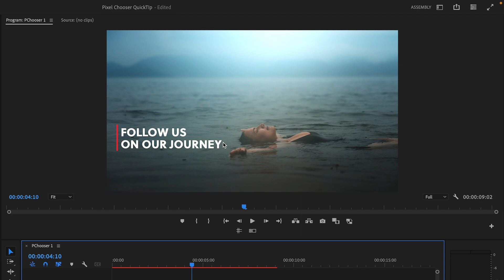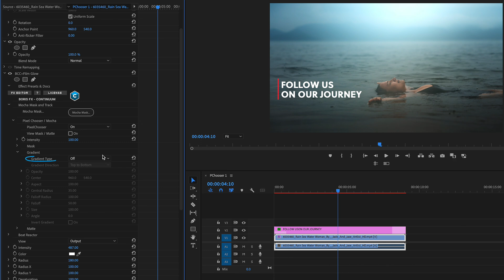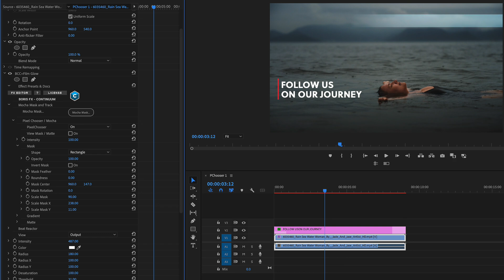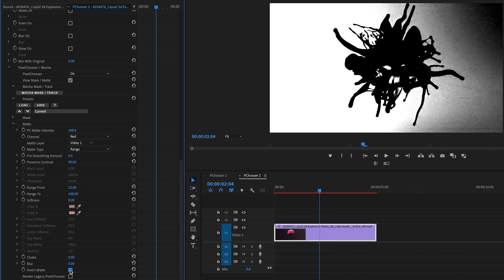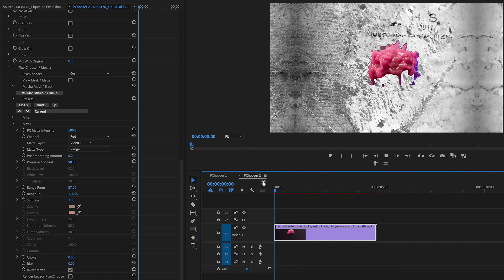Supercharge Your Videos with Pixel Chooser's Power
In this short quick tip, Nick Harauz shows you how to work easily with masks and mattes built into hundreds of Boris FX Continuum filters to get more out of your effect workflow in the NLE of your choice.